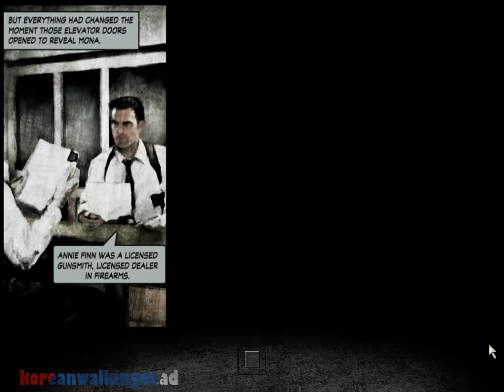Max Payne 2 - The Fall Of Max Payne - Chapter I - The Darkness Inside - Part I - The Elevator Doors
Max Payne 2 - The Fall Of Max Payne - Chapter I - Part I - The Darkness Inside